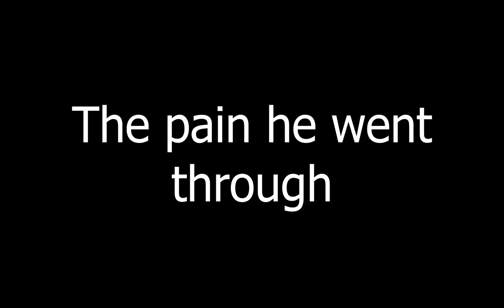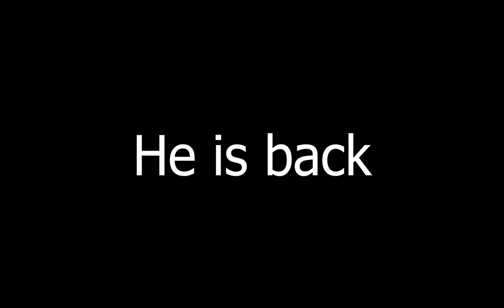Call me Sus | Official Trailer | Netflix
Netflix and AMC recently dropped this new trailer about Gustavo "Sus" Fring and I am SO hyped for this series and I cannot wait until the release in Januari of 2023.